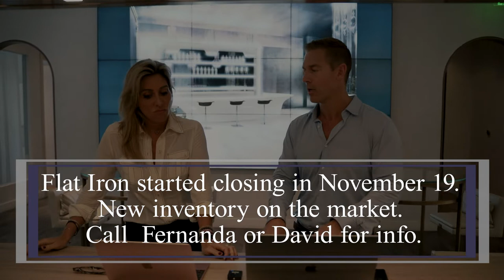The Brickell Condo Market Report 2019 | The $3M - $5M Market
The Brickell Condo Market Report 2019 - The Last 6 Months (May till October 2019)

David Siddons and our Brickell condo expert and resident Fernanda Zomignani spent the week analyzing the Brickell condo market to provide our readers with a clear overview of what has happened in the last 6 months, what trends we are seeing and what we expect from this market in the months to come.